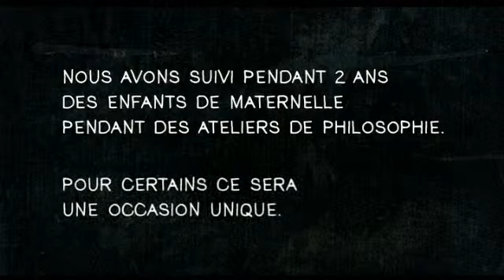Le Pacte, un peu de philosophie en maternelle - Bayard Éducation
Une école de la région parisienne a expérimenté durant deux ans la création d’un atelier de philosophie en classe de maternelle.

Un film de  Jean-Pierre Pozzi et Pierre Barougier avec La classe de maternelle de l’école Jacques Prévert de Le Mée-sur-Seine, Madame Pascaline Dogliani, Madame Isabelle Duflocq.

Dans une époque où les enfants de tous milieux ont besoin de repères sociaux, moraux et éthiques, la philosophie n’inculque aucune morale mais leur permet de la construire. Ils seront désormais capables de penser par eux-mêmes.

Mais c’est aussi l’occasion pour nous de saisir tous les « mots d’enfants » si insolites ou savoureux qui nous font entrer d’une manière originale et passionnante dans l’univers des tout-petits.